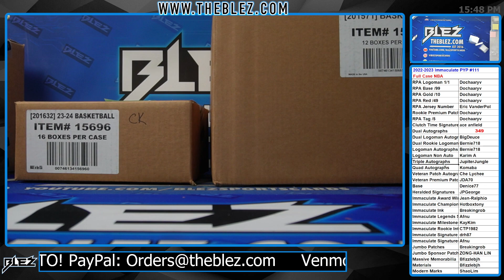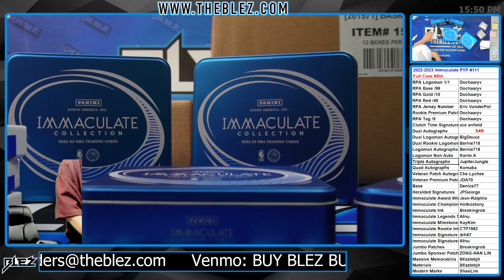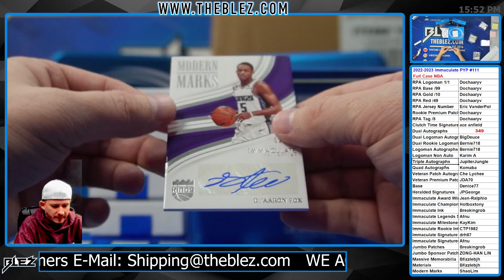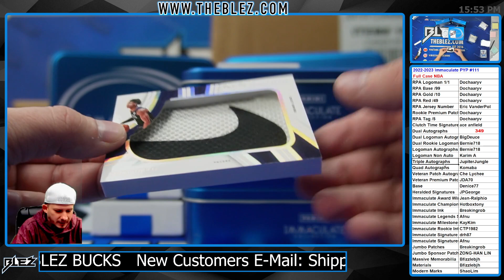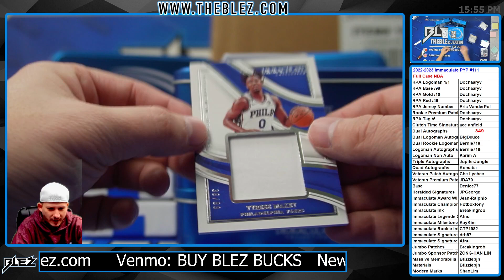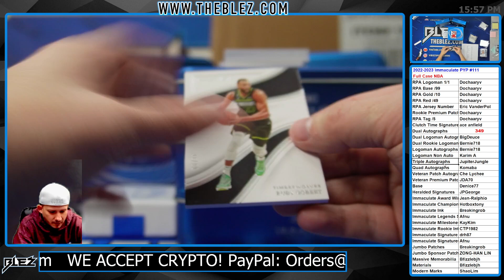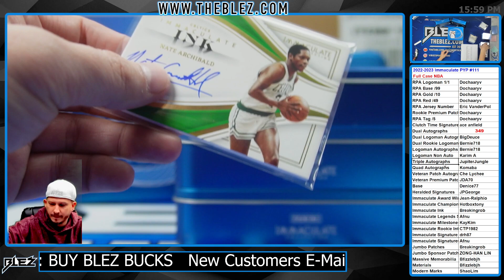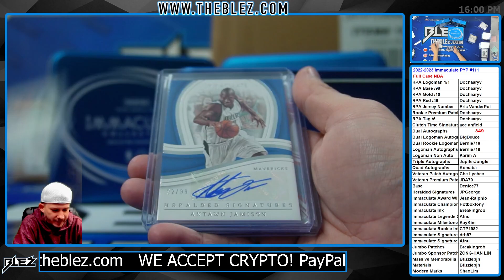2022-23 Panini Immaculate NBA Full Case Break #111 Pick Your Parallel